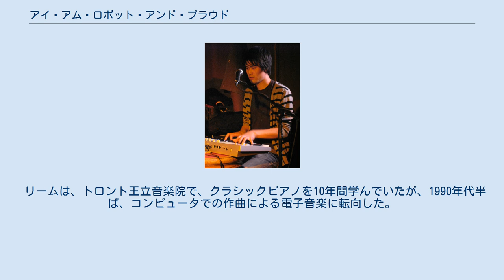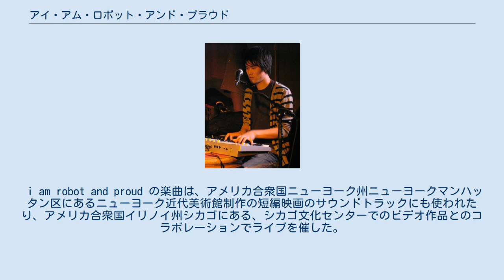アイ・アム・ロボット・アンド・プラウド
i am robot and proud とは、カナダトロント生まれ、在住の中国系カナダ人であるショウハン・リーム (Shaw-Han Liem)によるソロプロジェクトである。
エレクトロニカを中心に楽曲を作成し、2008年現在、アルバムを5枚発売している。
 リームは、トロント王立音楽院で、クラシックピアノを10年間学んでいたが、1990年代半ば、コンピュータでの作曲による電子音楽に転向した。
「i am robot and proud」ということばは、リームが高校在学時に手塚治虫『鉄腕アトム』(英語：ASTRO BOY)から着想を得てつけたもので、2000年からプロジェクトの名前として使用している。
そして2001年に、イングランドのCatmobile Records からThe Catcheをリリースしてデビューした。
 i am robot and proud の楽曲は、アメリカ合衆国ニューヨーク州ニューヨークマンハッタン区にあるニューヨーク近代美術館制作の短編映画のサウンドトラックにも使われたり、アメリカ合衆国イリノイ州シカゴにある、シカゴ文化センターでのビデオ作品とのコラボレーションでライブを催した。